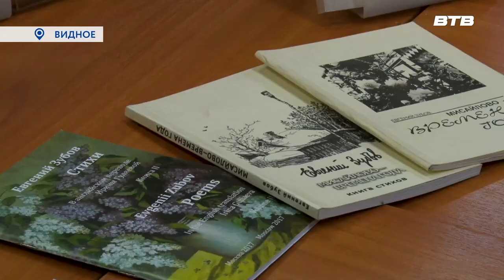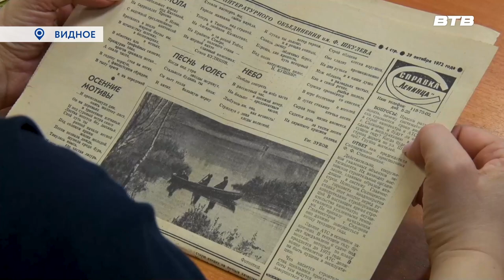ЛИТЕРАТУРНАЯ ВСТРЕЧА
В центральной библиотеке города Видное прошел литературный вечер, посвященный Евгению Зубову. На встречу были приглашены почитатели таланта поэта и наша съемочная группа.